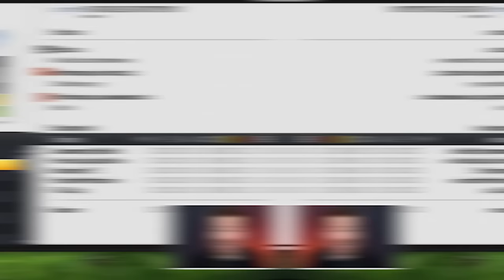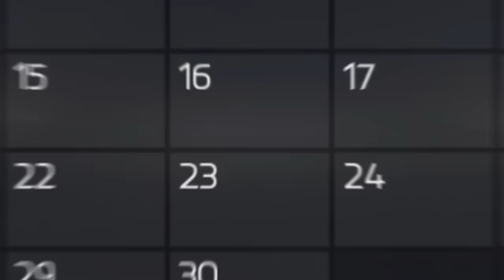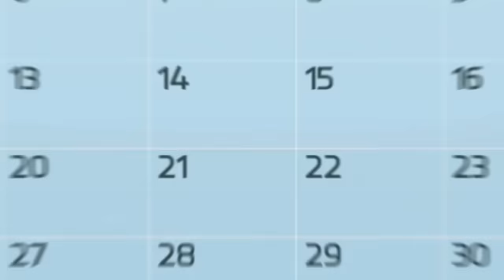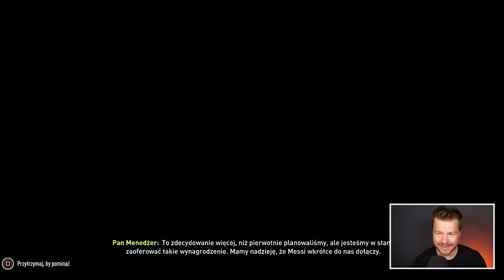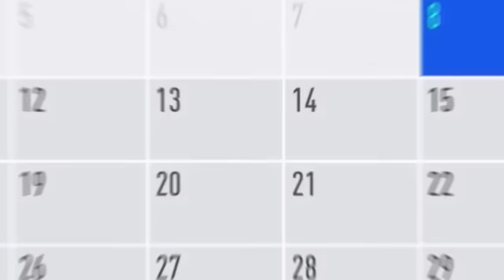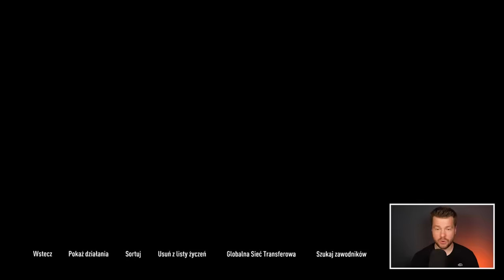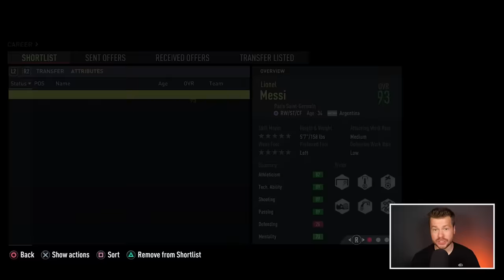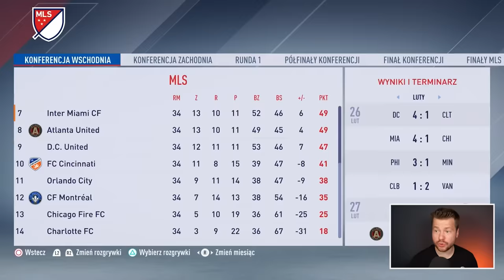KUPIŁEM MESSIEGO w KAŻDEJ FIFIE!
Kupiłem Leo Messiego w trybie kariery w FIFA 14, FIFA 15, FIFA 16, FIFA 17, FIFA 18, FIFA 19, FIFA 20, FIFA 21, FIFA 22 oraz FIFA 23. Niesamowity skład w trybie kariery i świetna zabawa.